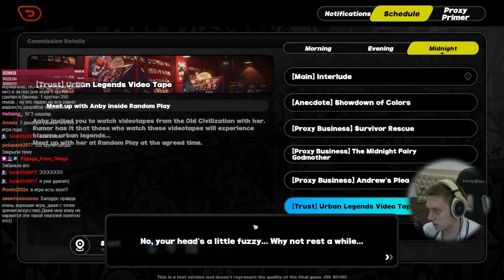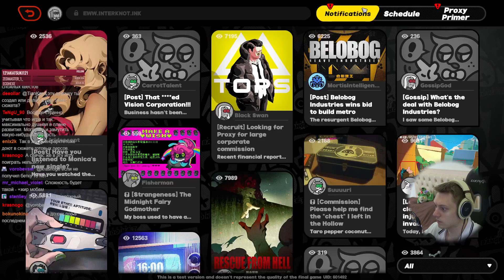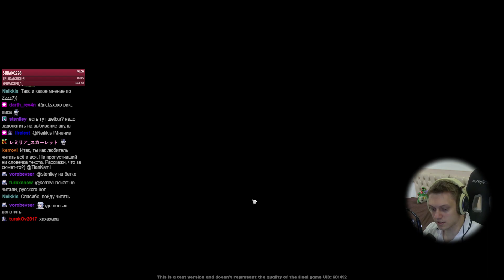Продолжаем (скипаем) сюжет третьей фракции - Белобог Индастриз. | Zenless Zone Zero #7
Сюжет про поехавшие экскаваторы